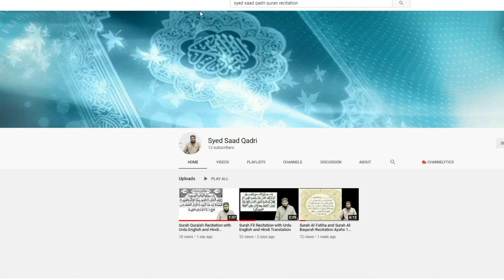Israeli Zulm Intiha per | Ramadan 2021 Israel Palestine | History of Israel URDU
Israeli Zulm apne Urooj per | Ramadan 2021 Israel Palestine